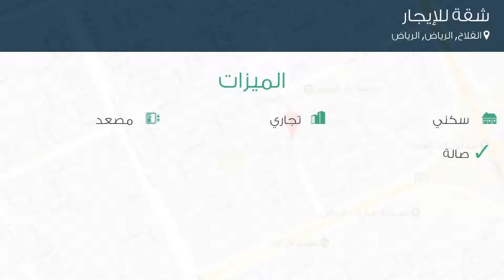شقة للإيجار في شارع المذنب, حي الفلاح, مدينة الرياض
تفاصيل العرض:-

رقم: 2935947

ميزات:-

1 الغرف, 2 غرف أخرى, 1 عدد دورات المياه, 2 رقم الدور, 2011 سنة البناء, سكني, تجاري, مصعد, صالة